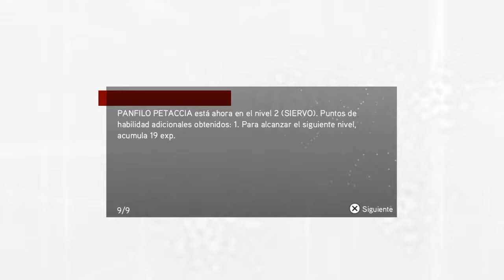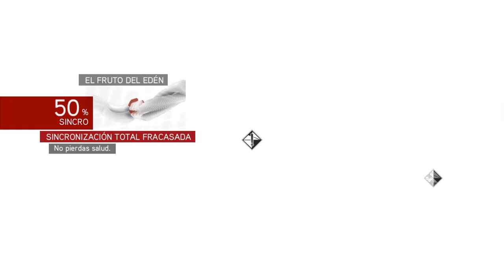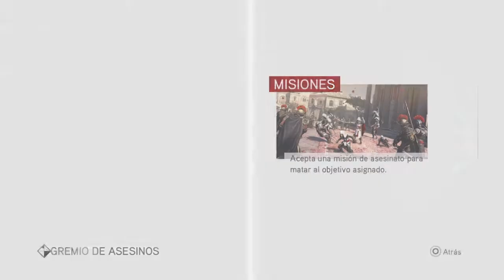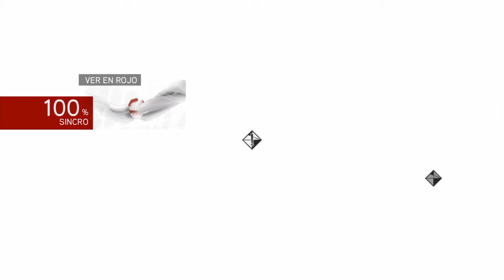TRAICIÓN Y ASESINATO - ASSASSIN’S CREED BROTHERHOOD #10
En esta ocasion recuperamos el fruto del eden, espero que os haya gustado el vídeo.